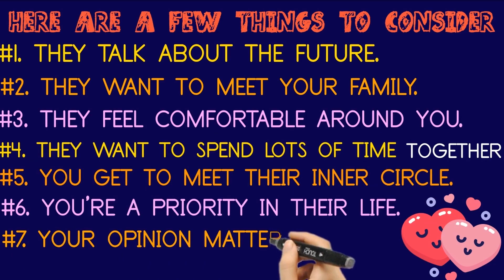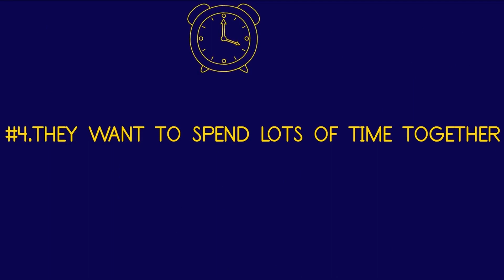7 Signs Your Partner Is Emotionally Attached To You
Helloo Friedns, Many people in the world can date, but very few will become emotionally attached to you. Some say that such an attachment like this can only come from your soul mate, but other folks would argue that you can have such a connection with someone other than a romantic partner.

❤Thanks A lot For your Support❤